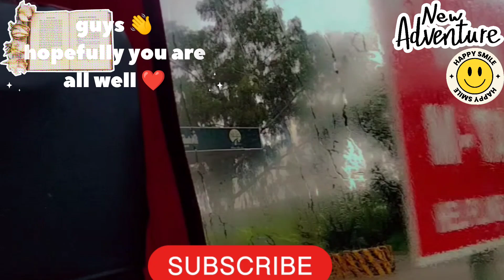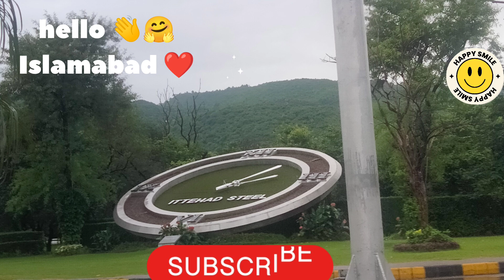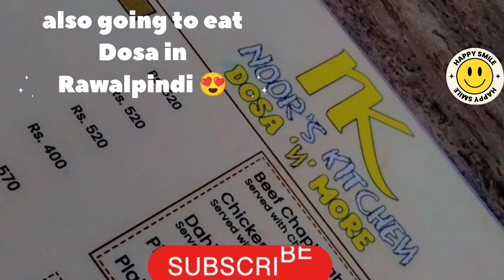MONAL Islamabad to Lahore ❤️vlog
Hey! I'm Aneelaali,

💫 Selenophile & Alpha Albatross
🏠 Born in Faisalabad, Pakistan
💖 Ghar ki chhoti beti with an introverted heart

📹 Vlogs: Morning routines, Nighttime skincare
🌴 Lifestyle: Fashion, Home decor
🏞️ Adventures: Travel, Hiking
💄 Makeup & Beauty: Tutorials, Product reviews
🍴 Recipes: Pakistani cuisine, Baking
🌃 Travel Diaries: Solo travel, Cultural experiences
🌙 Skincare & Self-care: Night routines, Product favorites

❤️ Love, Aneelaali"